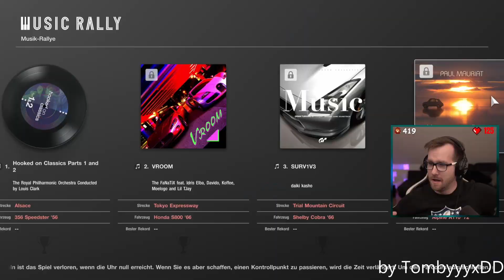Best of Clips - Highlight Video - März 2022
Danke für den tollen und lustigen Monat!